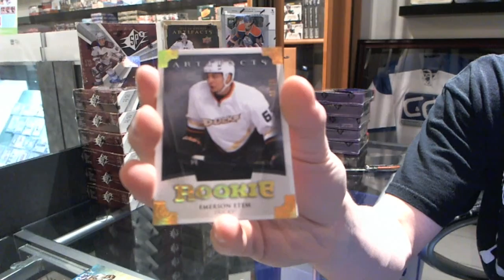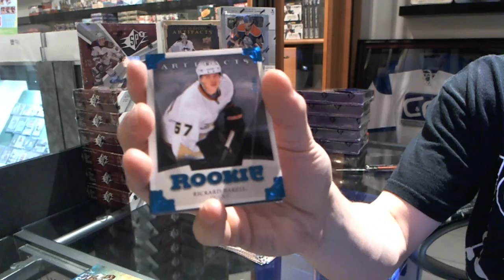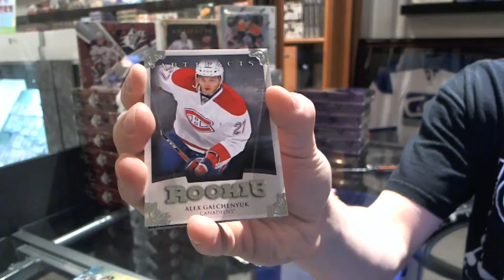JonX's 13-14 UD Artifacts Hockey Box Break